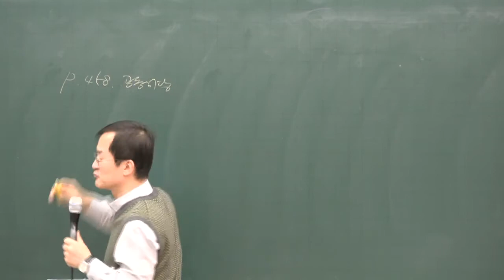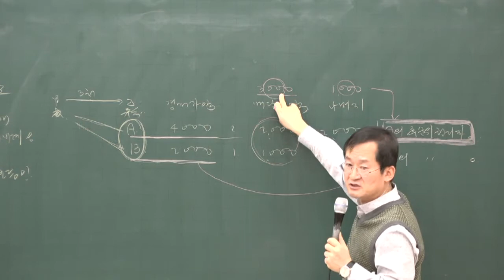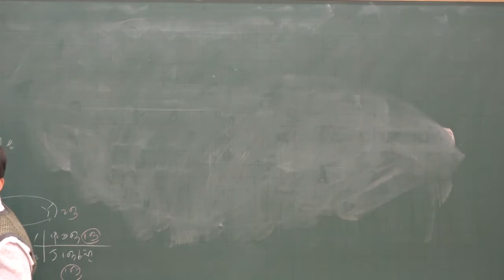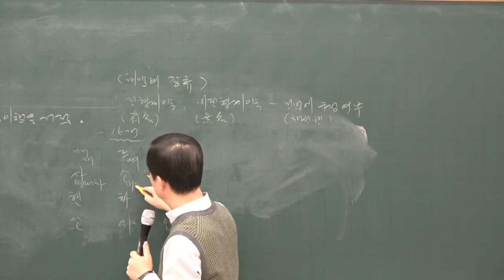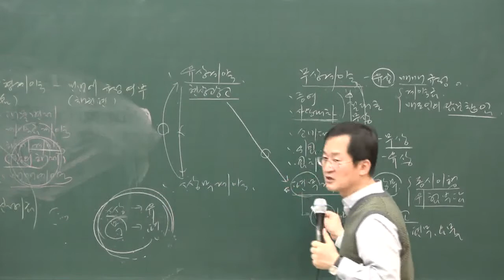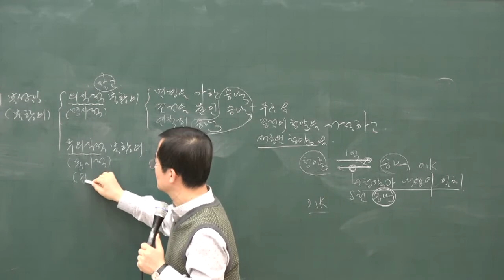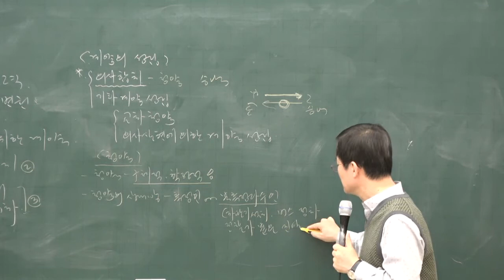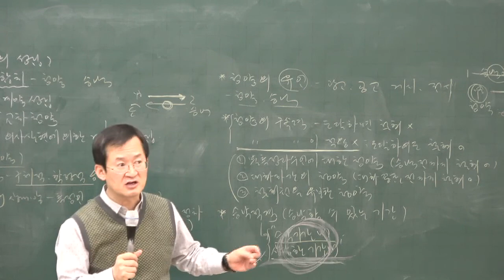[공전무] 2020년 공인중개사 민법 공동저당 기본이론 2-27